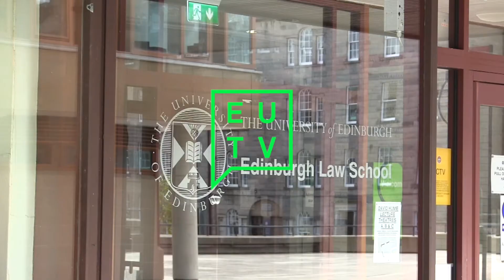EXCLUSIVE - EUTV Meets The Principal - Highlights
In a shortened version of the 25-minute interview, we bring you some highlights from EUTV's exclusive interview with the now retired Principal, Professor Sir Timothy O'Shea.

Watch as we question The Principal on student satisfaction, student admissions and Brexit.